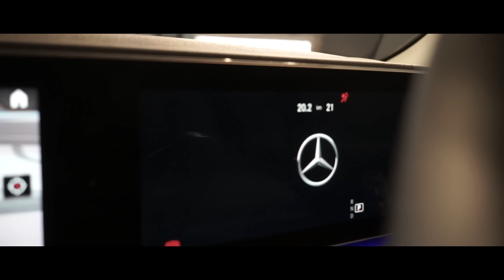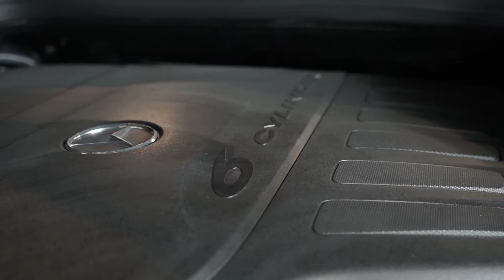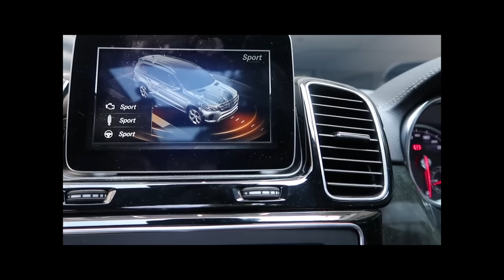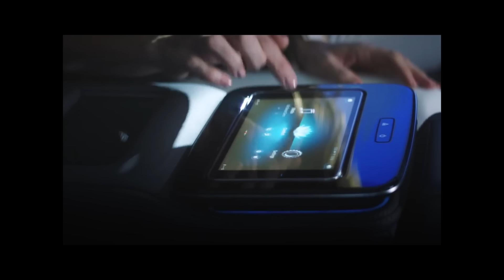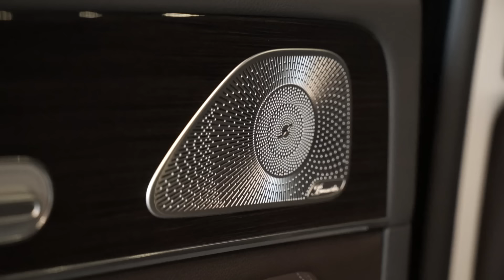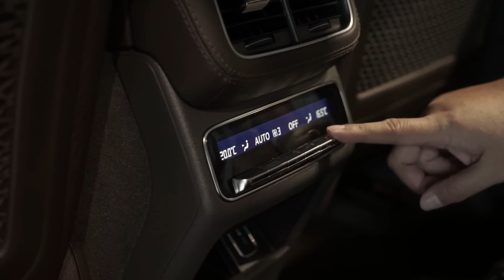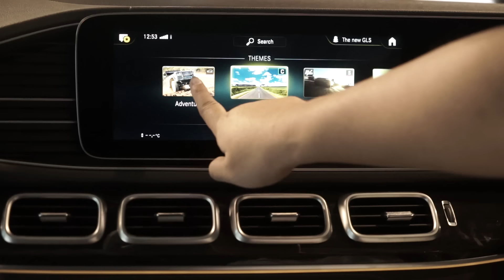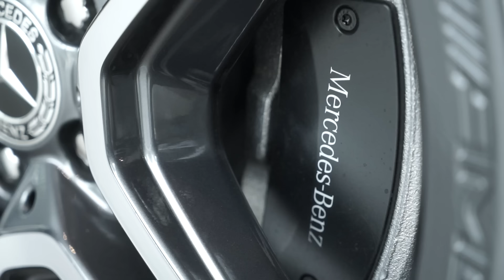Mercedes-Benz GLS 450 2020 merupakan Mercy TERBESAR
BMW X7 punya musuh yang berat. Jawab melalui komentar, lebih suka Mercy GLS ini atau BMW X7?